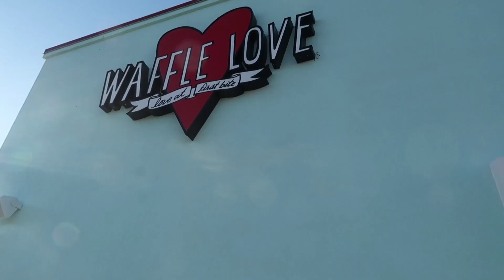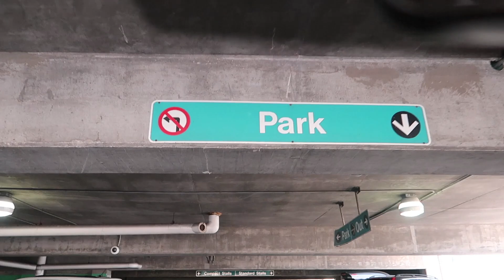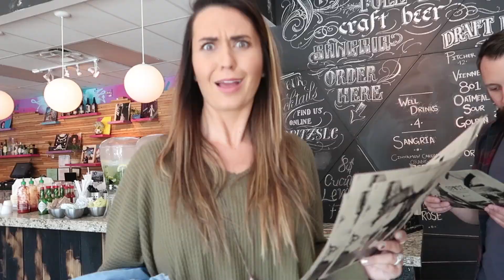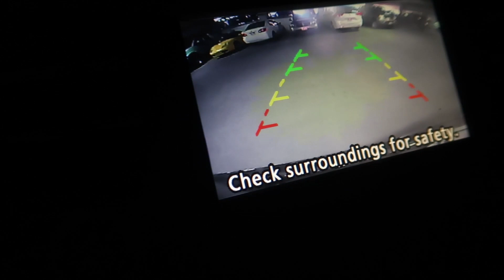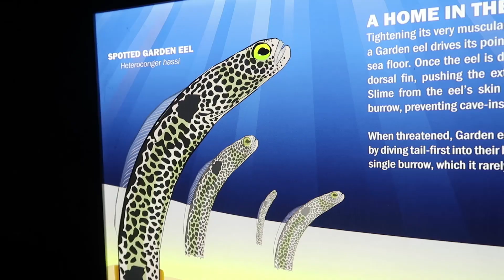Seeing The New Baby For The First Time!! | Slyfox Family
Meeting the new baby was such an amazing time! What an incredible experience to share that as a family! We're getting closer and closer to adopting a baby and this just put us over the edge with excitement!

Slyfox Family
30141 Antelope Road Suite D #703

Meeting The New Baby For The First Time!! | Slyfox Family